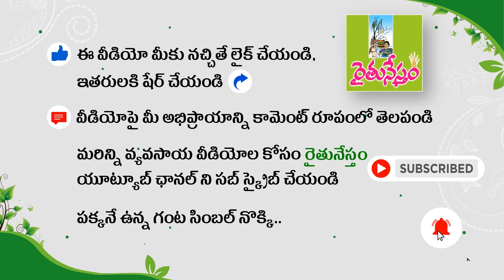Cotton Shedder .. రోజుకి రూ.1000 అద్దెతో రైతులు వాడుకోవచ్చు | Farming Tools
వ్యవసాయంలో పంట కోత అనంతర వ్యర్ధాల నిర్వహణకు ఉపయోగించే  యంత్రాలు గురించి , వేగంగా పనులు పూర్తి చేసేందుకు సహాయపడే అనేక ఆధునిక యంత్రాలు అందుబాటులోకి వచ్చాయి. పంటలకు అనుగుణంగా వివిధ రకాల  యంత్రాలు మార్కెట్ లో లభిస్తున్నాయి. బాపట్ల వ్యవసాయ ఇంజినీరింగ్ కళాశాల .. ఆయా యంత్రాలపై రైతులకి అవగాహన కల్పిస్తోంది.  . పలు రకాల యంత్రాలను అద్దెకు కూడా ఇస్తోందని కళాశాల అసోసియేట్ ప్రొఫెసర్  డి . విజయ్ కుమార్ తెలిపారు.

ఇతర వివరాల కోసం డి . విజయ్ కుమార్   గారిని   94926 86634 ఫోన్ నంబర్ లలో సంప్రదించగలరు.